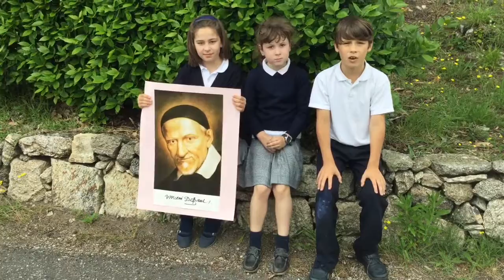Vida Vicente de Paúl